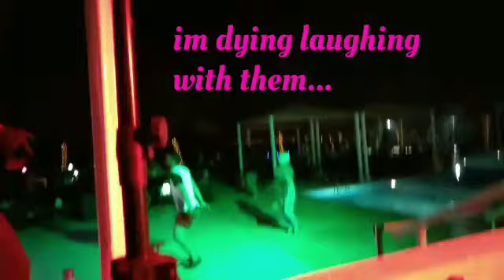Life routine iN OMAN#THROWBACK 2019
Lifetime#in oman#2019routine# everynight#atwork(throwback)